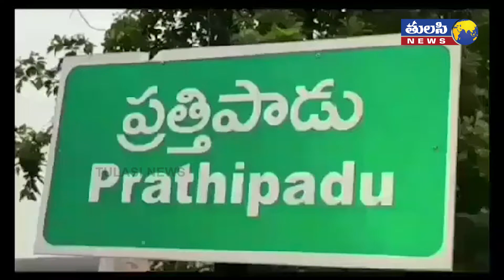ప్రత్తిపాడు లో కార్మికుల ధర్నా | Workers Dharna in Prathipadu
Costruction field workers doing dharna with support of CITU in Prathipadu and demanding compensation to each worker for past three months they did not have any work to do in Andhra Prradesh.